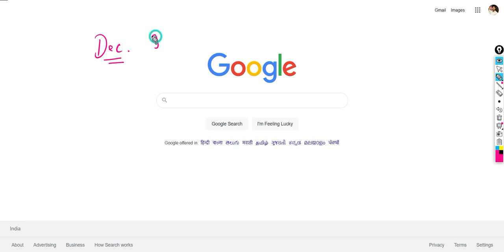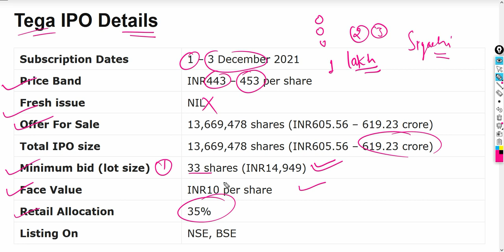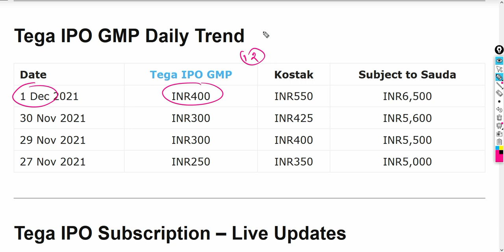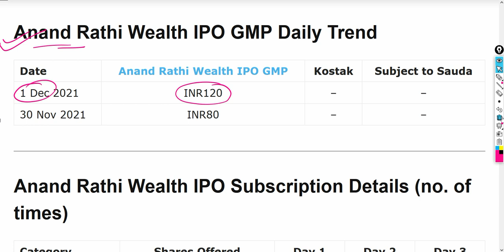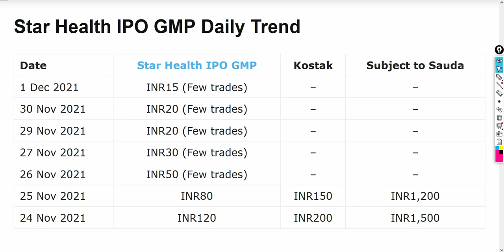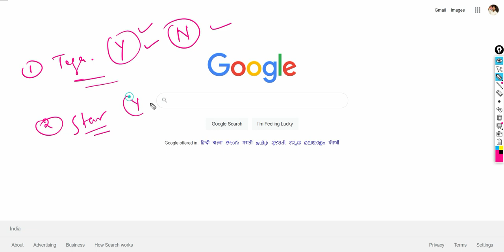Tega Industries IPO GMP Today • Star Health IPO GMP • Rategain Tech IPO GMP • Anand Rathi IPO GMP